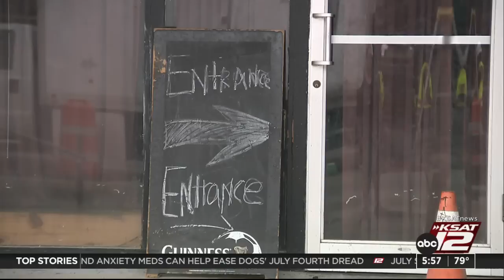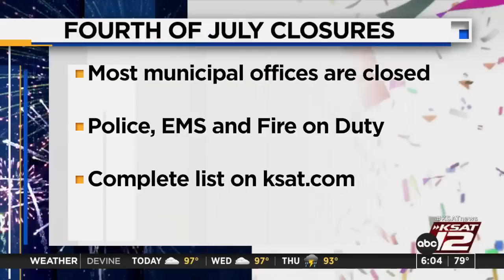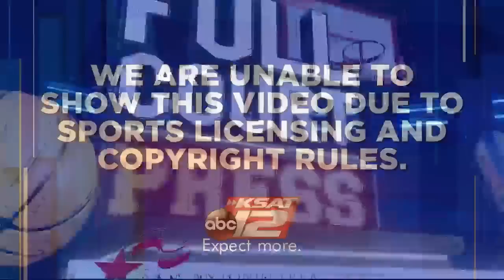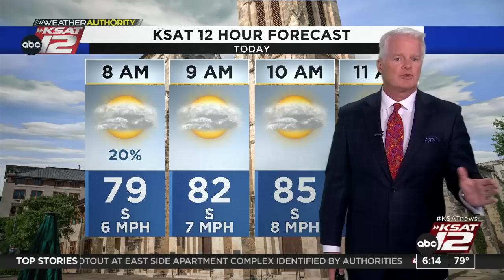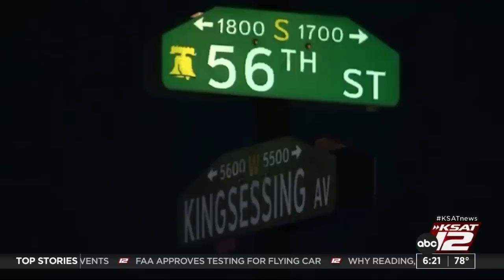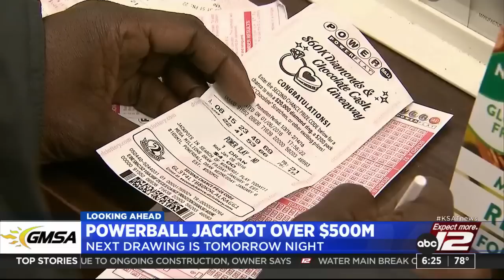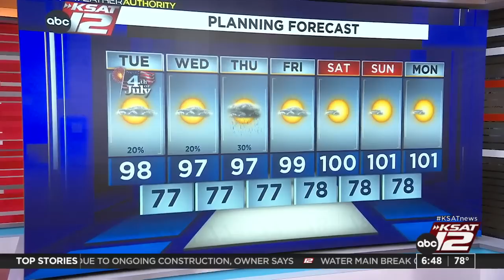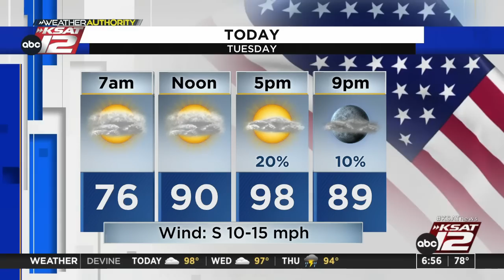Good Morning San Antonio 6:00am : Jul 04, 2023